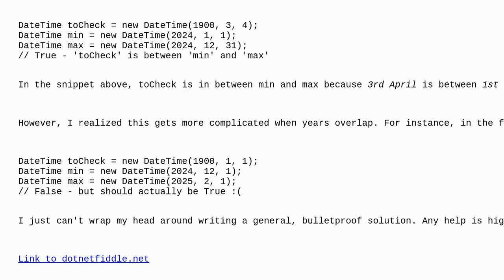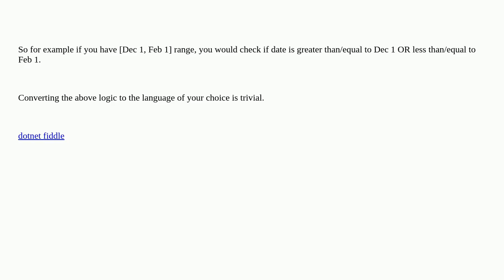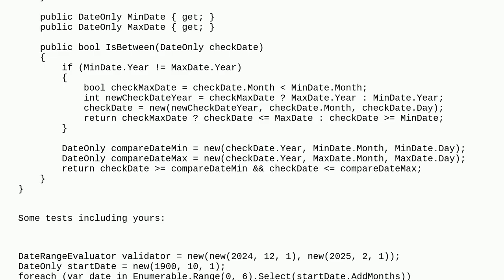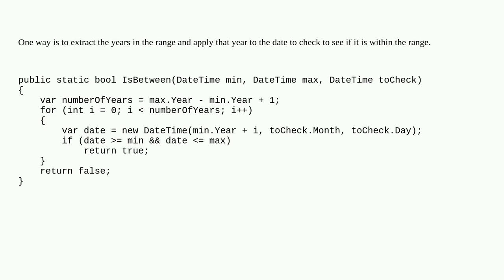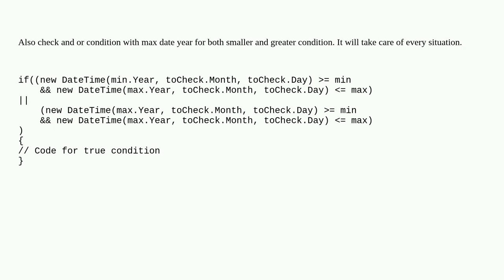How can I check if a DateTime lies between a certain date range without taking the year into acco...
How can I check if a DateTime lies between a certain date range without taking the year into account?

A special thanks goes out to the community

  datetime c# .net